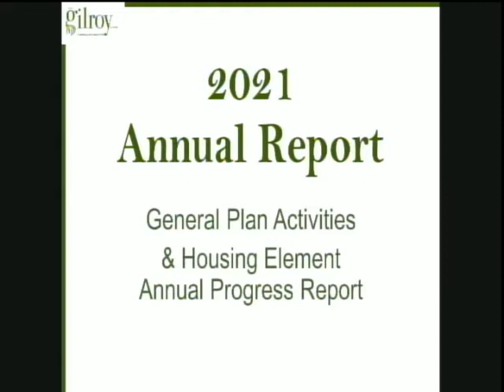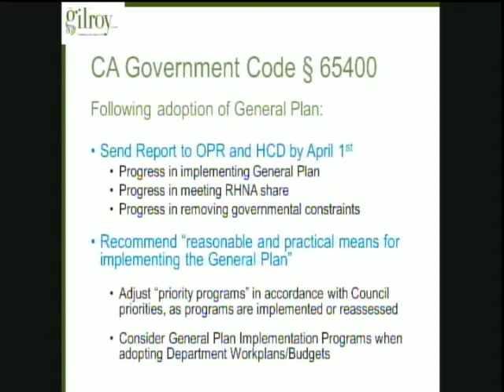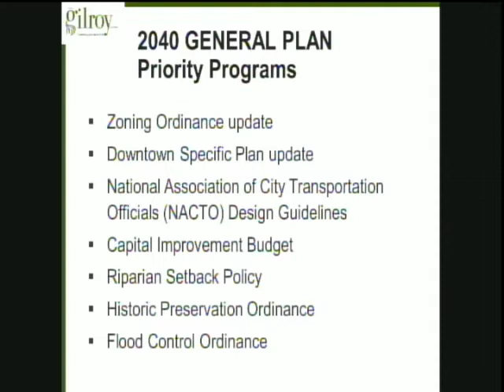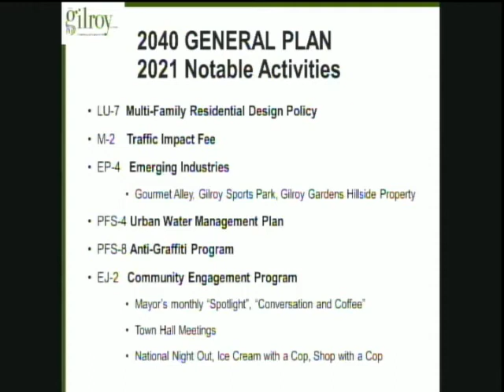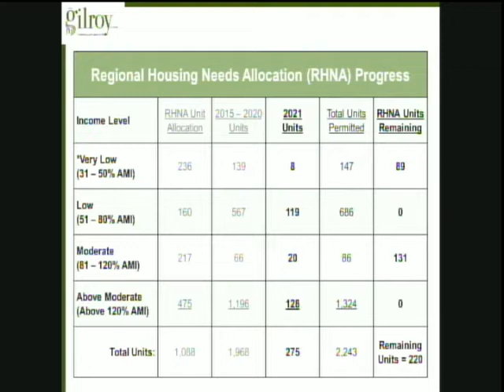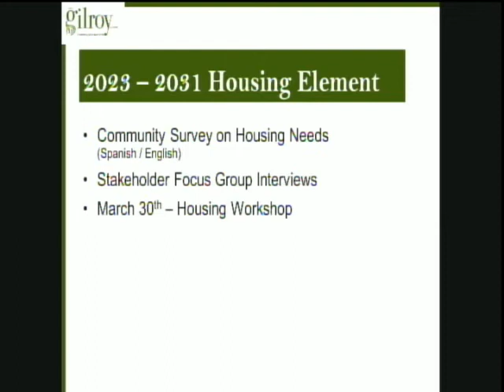March 7, 2022 Gilroy City Council Meeting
I'm temporarily uploading these meetings on here for reference to my City Council Voting Record database. We are back in person at the City Council Chambers. The Council Chambers have received an upgrade with audio-visual equipment, but we still need some more integration in order to have a hybrid meeting. There will be a feature to watch and provide public comment virtually, as soon as they arrive. These meetings will also be uploaded to the City of Gilroy's YouTube page once that happens too.